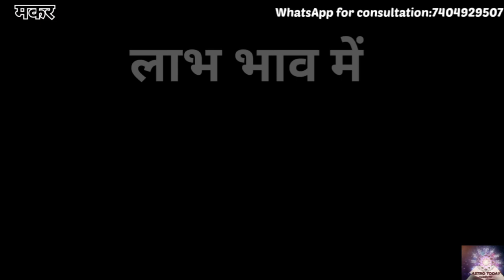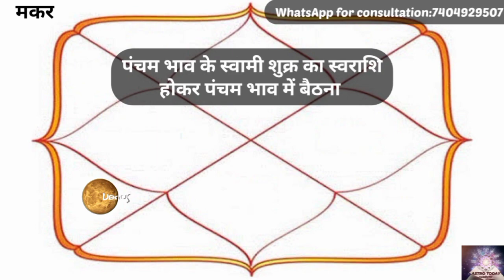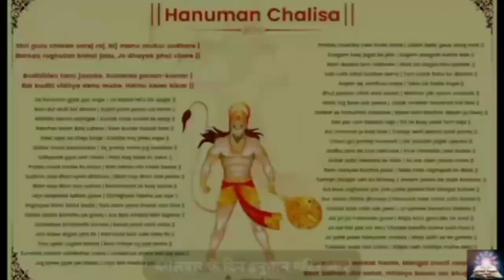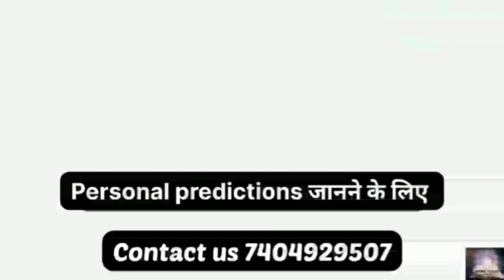MAKAR RASHIFAL JULY 2022 | मकर राशि जुलाई 2022 | CAPRICORN HOROSCOPE JULY 2022 || मासिक राशिफल